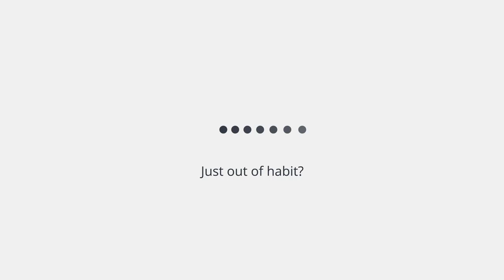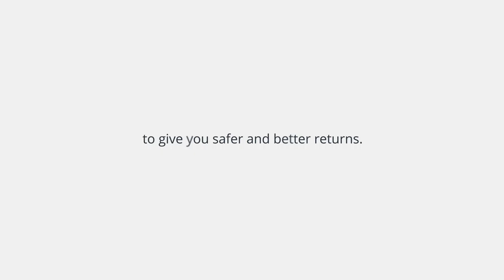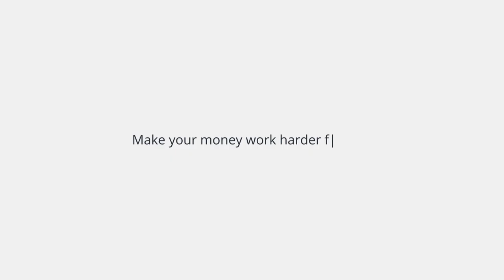What is CrescoFin? | Cryptoclips Trailer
We combine decentralization, blockchain technology and insurance to offer higher returns with lower risk. The end result is that depositors earn much more on their cash than they would in a bank for the same level of risk.

Bitcoin: 14C7VT7JyCvEsDiC4sb9SwtX2dWrzVF5CG
Ethereum: 0x43888Fefbb1b55Ea615943df8a4e1EFF4a7d4A79
Dash: Xw9GkCDzzpK7JfTpwHuhjfE3Wox9SJCp13
Litecoin: LMi8zvAL71oN8pH5fjgBQDV4vz2XFje4zb